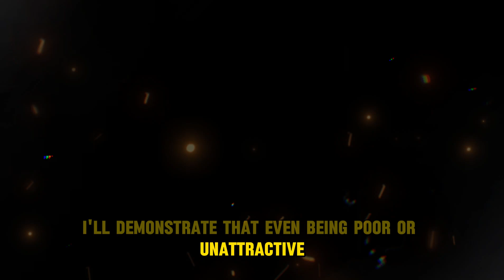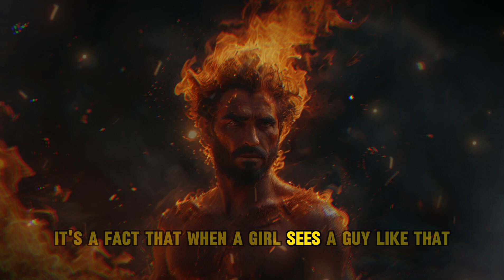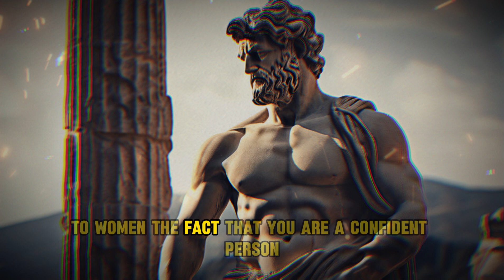3 Things Women Love More Than Money | STOICISM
In today's dynamic world, understanding what truly captivates and motivates women is essential. While money holds its significance, there are deeper aspects of life that resonate within the female psyche. In this enlightening exploration, "3 Things Women Love More Than Money | STOICISM," we reveal three invaluable treasures that women cherish above mere monetary wealth.